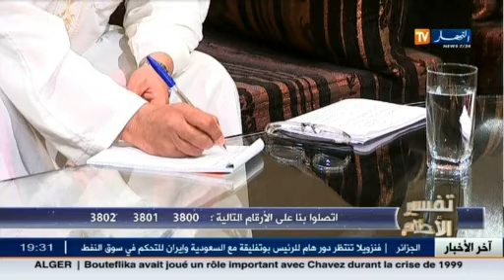برنامج تفسير الأحلام ليوم 05 جانفي2015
Première Chaîne D'information En Algérie. Les Infos sans arrête